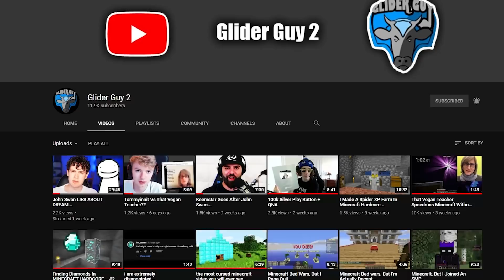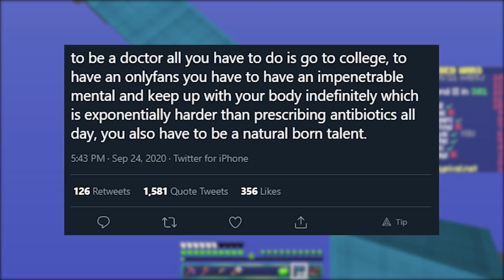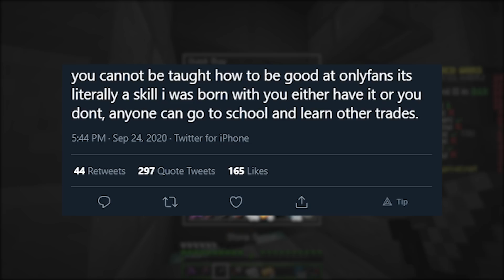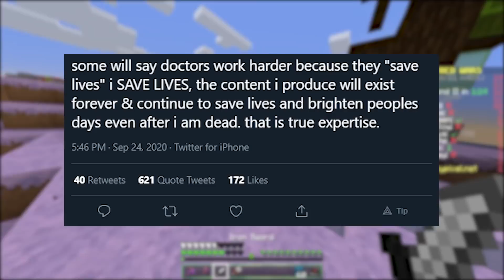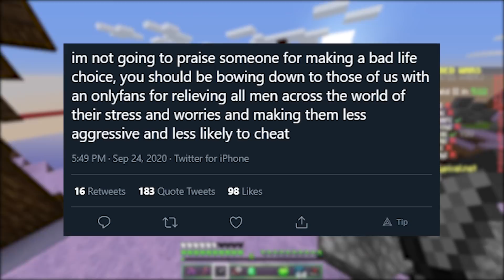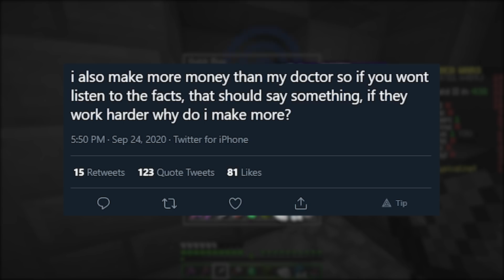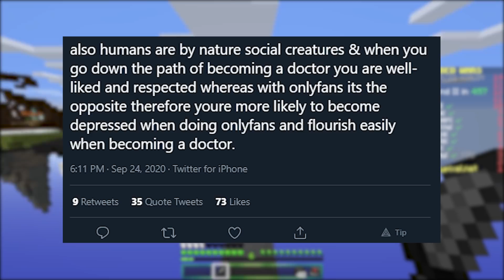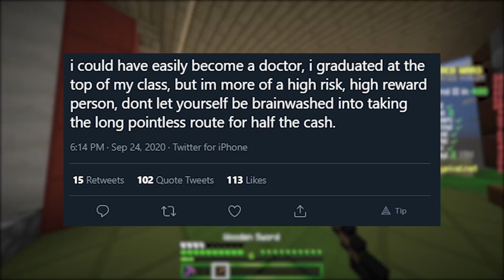"Only Fans Is Harder Then A Doctor"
Thank You to all my channel members!

Cool Kid:
Islande Dupuy, Nintendo Direct, Gamer Legacy
Nancey:
OrangeCatCali, Jeff Mitch, Chubber, Frostywosty3
Ultra Nancey:
Lynette Toro